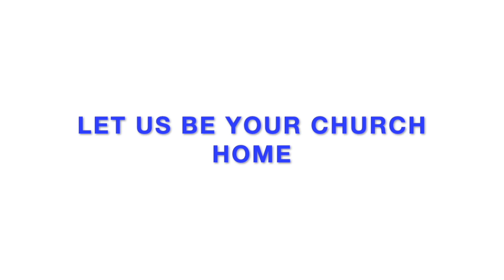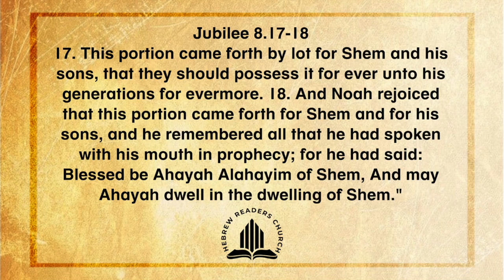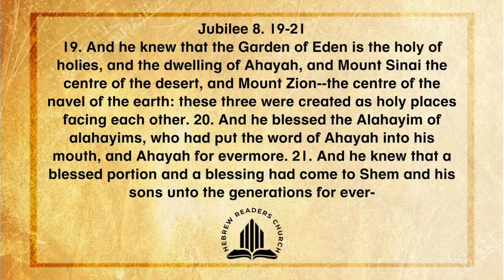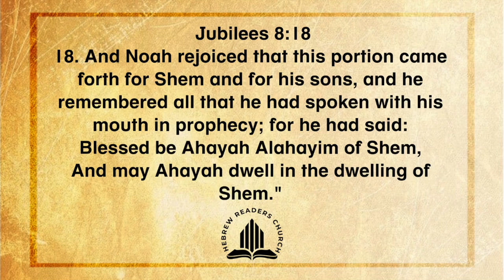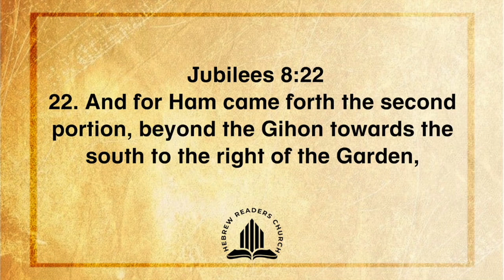Is Jerusalem in Africa?